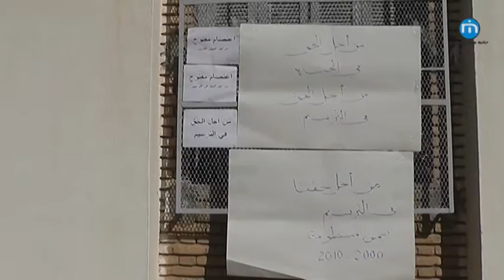الرديف:اعتصام لمجموعة من عملة الالية 21 بمقر المعتمدية للمطالبة بالترسيم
اقدمت مجموعة من عملة الالية 21 بمعتمدية الرديف على الاعتصام بمقر معتمدية الجهة على خلفية حرمانهم من الترسيم بسبب اعتبارهم من المنتسبين للالية 16 و الذين لا يتمتعون بحق تسوية الوضعية